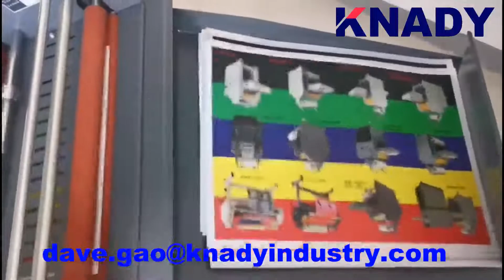auto feeding + auto separate/breaking paper laminating machine